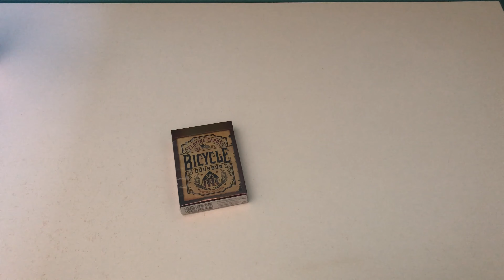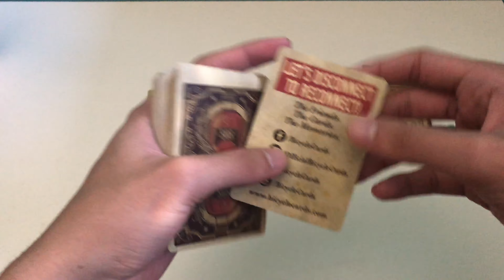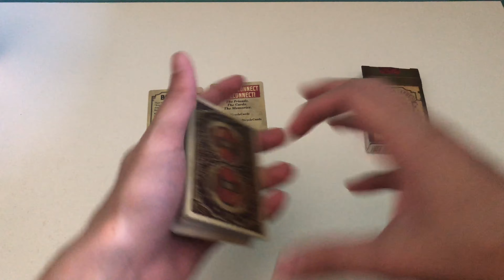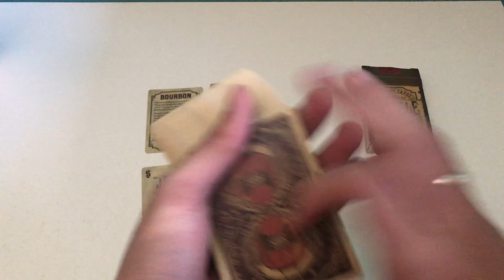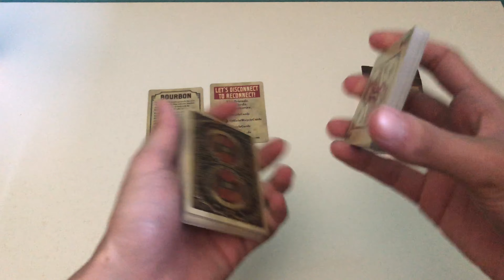BARALHO BICYCLE BOURBON - REVIEW